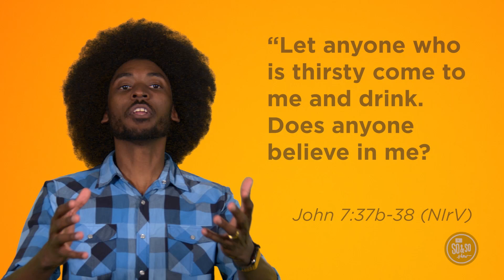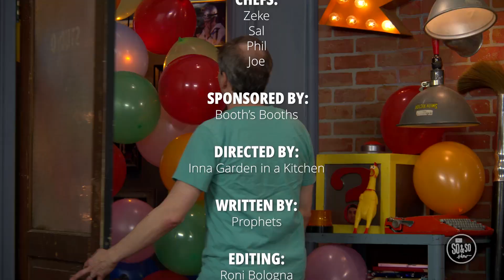St. Pete First UMC, June WK2 - St. Pete First UMC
St. Pete First UMC, June WK2  - As we continue to learn about joy, we read a story in Deuteronomy 16:13-17 about the Israelites and a very important celebration. Bottom Line: Make a habit of choosing joy.